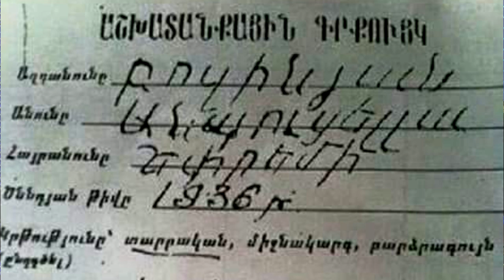(0067) Anekdot 18+ Xdik Show ⁄ Anunner N 2 (QFURNEROV) Tovmasik & Beno